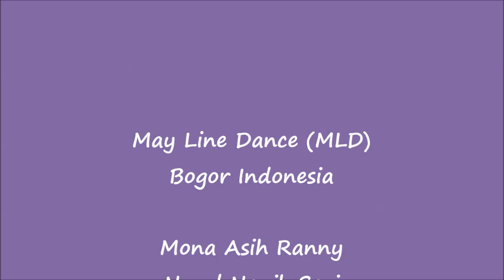Coco Jambo - Line Dance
Choreographer: KH Loh (Nov 2014).
Count: 32, Wall: 4, Improver.
Demo: MLD Bogor Indonesia - Mona, Asih, Ranny, Nurul, Nanik, Sari, Hottie, Yeni, Ira.